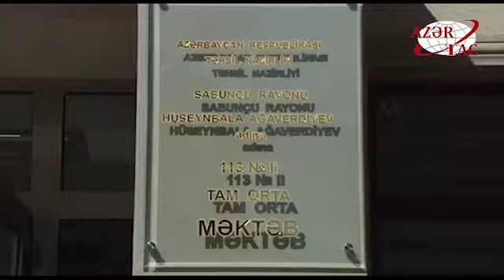First Vice President Mehriban Aliyeva viewed conditions created at newly renovated school No 113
First Vice-President Mehriban Aliyeva viewed conditions created at newly-renovated school No 113 in Kurdakhani settlement